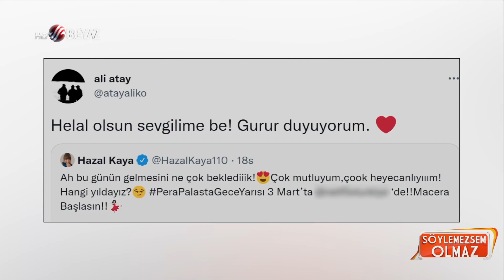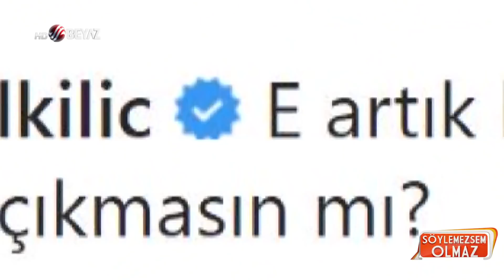Söylemezsem Olmaz 8 Şubat 2022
Alişan Buse Varol'dan son dakika açıklaması... Ayrılık iddiası ile gündeme düşen Alişan Buse Varol çifti Söylemezsem Olmaz'a yaptıkları son dakika açıklamasıyla sevenlerini mutlu etti. Alişan ve Buse Varol ayrılık iddialarının nedeni olan doğum günü partisi hakkında ve ''Alişan Buse Varol evleri ayırdı'' haberleri için net bir açıklama yaptı.

Şarkıcı Hande Yener'in sahne kıyafeti sosyal medyada gündem oldu. Hande Yener'in sahne kıyafeti büyük bir kesimden tepki görmesine rağmen yorumcumuz Seren Serengil tarafından çok beğenildi. Seren Serengil Hande Yener'in sahne kıyafetine övgüler yağdırdı.

Ünlü şarkıcı Sinan Akçıl ve oyuncu eşi Burcu Kıratlı çiftinin ayrılık nedenlerine her geçen gün bir yenisi ekleniyor. Sinan Akçıl Burcu Kıratlı çiftinin ayrılık nedenlerinden biri de Sinan Akçıl'ın iş ilişkileri olduğu iddia edildi.